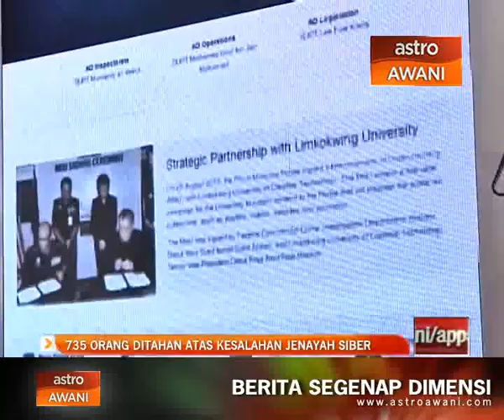735 orang ditahan atas kesalahan jenayah siber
735 orang ditahan atas kesalahan jenayah siber